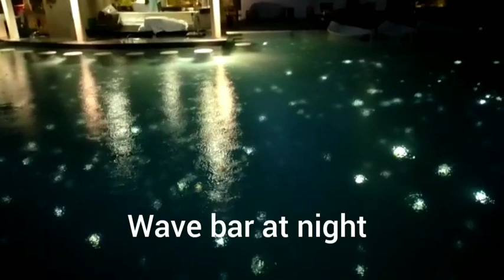CENTARA Ras fushi resort & spa, billiards,beach, fish feeding,viu bar ,wave bar ,pool ,water villa .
In this video u will see the viu bar ,wave bar ,pool ,beach view from water villa , billiards area, in CENTARA Ras fushi resort and spa on a rainy day .